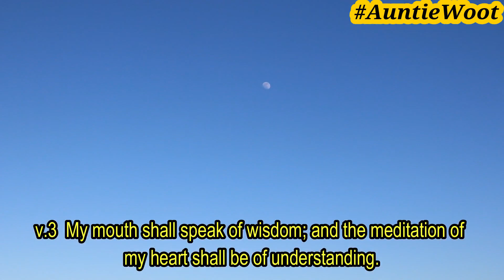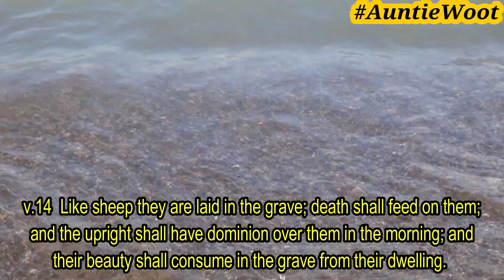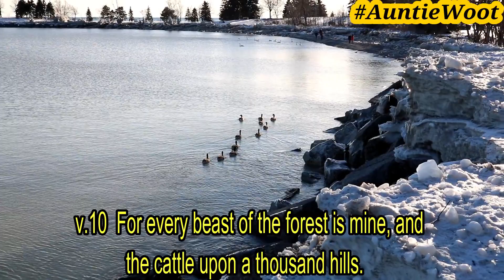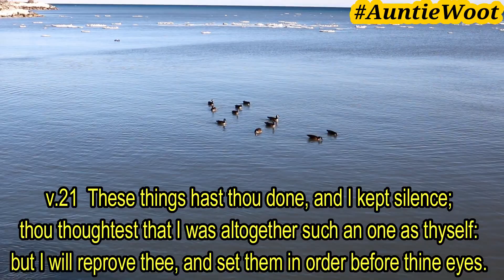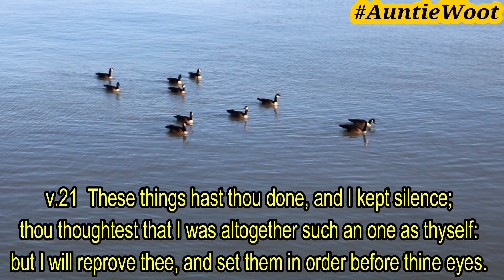Psalms 48, 49 & 50 King James Version KJV KJB Audiobook with Captions Read Along ESL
Revelations 1:3 “Blessed is he that readeth, and they that hear the words of this prophecy, and keep those things which are written therein: for the time is at hand.”
   Hello Everyone! Listen and Read (Captions included) the Book of Psalms, written by King David. King James Version.
Psalm 48   0:05
Psalm 49   2:34
Psalm 50   6:10
   This is AuntieWoot reading one of my favorite books of the Bible.
I'm starting this with the book of Psalms. I will be reading Psalm 48, Psalm 49 and Psalm 50.

  Psalms is one of the first books I have learned to read when I was very young. My dad has always told me -(up until now😖), that he heard me memorizing a chapter of the book of Psalms when I was still younger. I was actually memorizing the 23rd Book of Psalms for a presentation our kindergarten school was planning to prepare.
I still somehow remember those days, especially the words that I have memorized that time. That was so long ago 😂😖💃

  I remember not really knowing the meaning of the words in the chapter but through my entire life on this world, I somehow remember them partly at random times, especially when I'm out on my own and I get the time to think by myself, alone.

  In addition to this Audio book, I hope and pray that these readings I provide, might also be a way for listeners and viewers to practice their ESL! The English language is learned best in audio!

  Reading and listening to English audios are very helpful for learning the English language. It’s on how you learn how to pronounce or how to properly say words in the English language! In addition to this, I have also provided English Captions for reference.  It’s super cool how these videos can work in a lot of ways. 😂😘
***Please remind me on the comment section below if there are any misspelled words on the captions of the KJV Bible. Thank you!

  I love listening to Audio Books. The bible is one of those books I would love to read as a part of my story on this life.

 Deuteronomy 10:16 “Circumcise therefore the foreskin of your heart, and be no more stiffnecked. “
 I hope my reading makes each and everyone, be able to “see” the words even if their eyes are closed. I regard every single word on my reading, to be powerful and heard from within you so I get to strike your ears and your heart so I “hit” it with the power of the Almighty.

  Wisdom is a great gift!  You can only achieve it by just simply- asking for it.😊
Let's all pray for wisdom for each and everyone, while we all together read this wonderful book! 🙏

  Thank you so much for taking the time to read and listen to the book, with me.
Yes! I'm just a girl. But I love to read the Holy Bible loud and clear for everyone to hear. Please listen to this book. It is indeed amazing!
Look! It made me "want" to even read a book that a girl (traditionally), is not supposed to read and teach aloud. BUT HERE I AM!
In pure thoughts and in pure gladness,
It is my honor to present this wonderful book to you and your pleasant listening ears.
I'm glad to be a part of your wonderful study. 🙏

  “My mouth shall speak of wisdom; and the meditation of my heart shall be of understanding.”

***Please remind me on the comment section below if there are any misspelled words on the captions of the KJV Bible. I try to type the exact same words on the KJV of the Bible on each and every video including every capital letter of names and places together with the same punctuation marks on every sentence. Please bear with me if I do make mistakes on some parts. Thank you!

Have a wonderful and blessed meditation time on this book. Have a great Bible Study time!